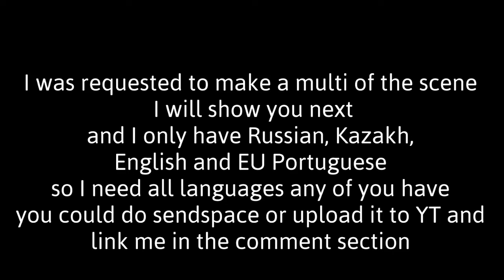HELP WITH A MULTI:MOANA/VAIANA SHARK HEAD